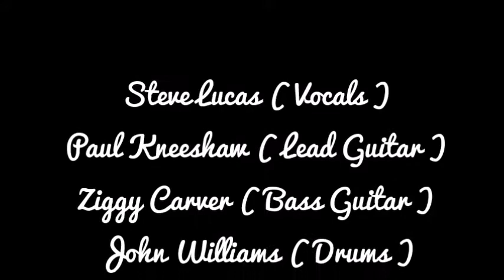White Onion play Use Somebody at The Miley on Sunday 13/08/2017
White Onion's cover version of Use Somebody by The Kings Of Leon at The Miley, Rochford, eSSEX ON sUNDAY 13/08/2017